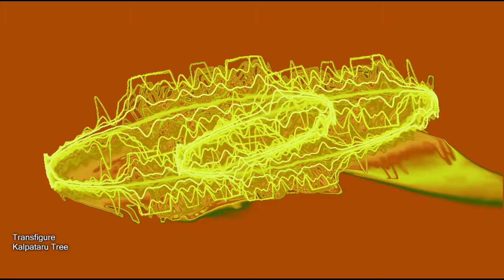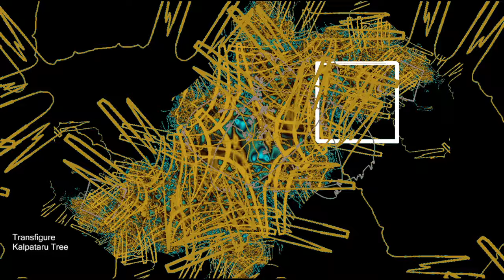Kalpataru Tree - Transfigure